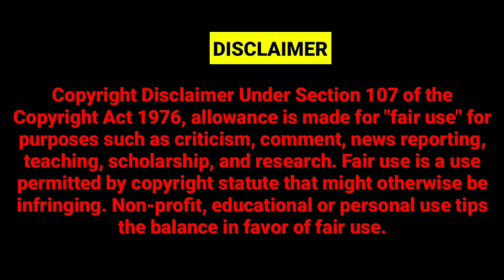AIMIM ASADUDDIN OWAISI EXPOSE SHIV SENA BURQA BAN STATEMENT